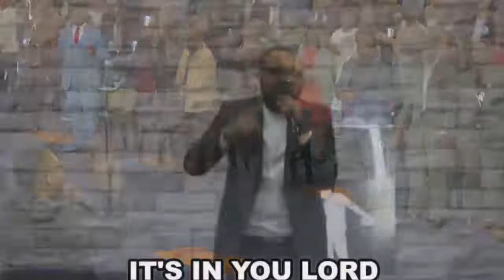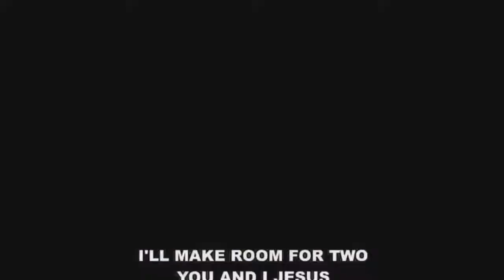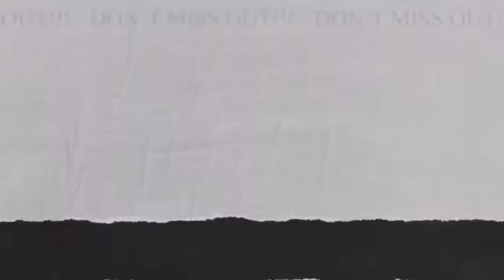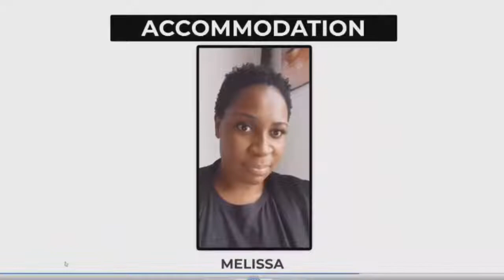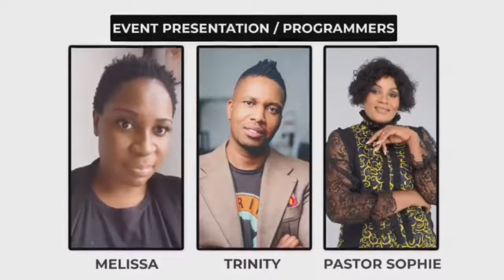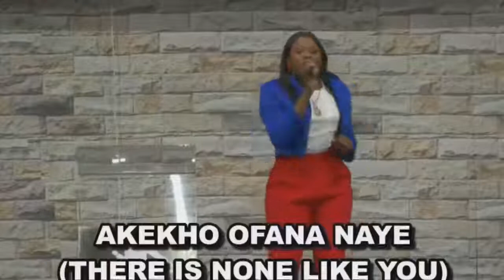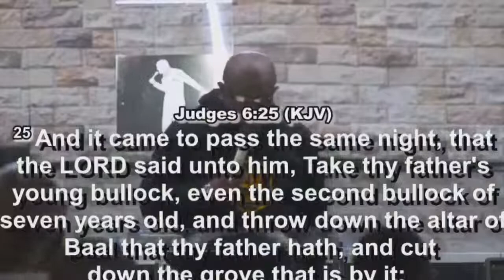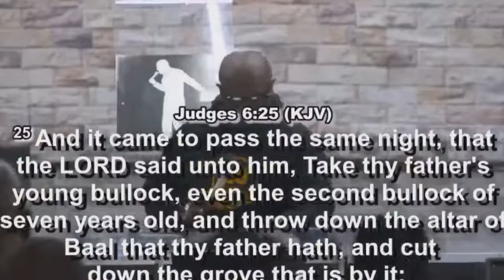FAMILY DELIVERANCE SERVICE | WITH BISHOP IDAH PETERSIDE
2022 My Year Of Glory
Connect To Collect